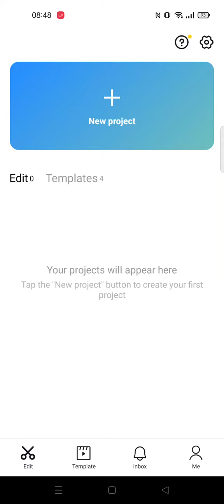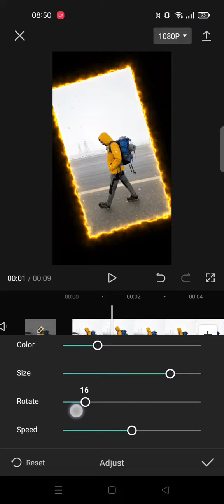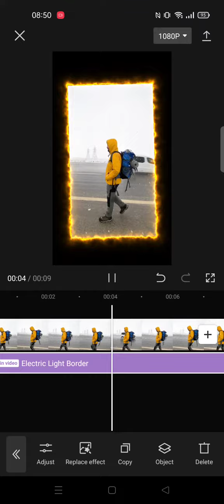Electric Light Border Effect On CapCut Apps | How To Add Electric Light Border Effect On CapCut Apps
hello YouTube!
In this video i wanna Share Tutorial about How To Add Electric Light Border Effect On CapCut Apps..